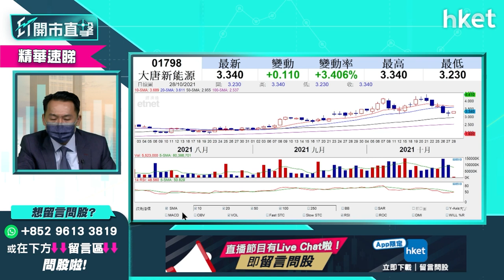【ET開市直擊】（精華）大唐新能源1798高位買入 散戶問溝貨可以嗎？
新能源前景普遍受看好，大唐新能源（01798）上周再上4元高位後連跌４個交易日，今早逆市升逾4%，是否會回升？上望阻力位在哪？高位入貨的散戶現價應加注溝貨嗎？光大新鴻基財富管理策略師溫傑（比比）為你分析，立即點擊收看／收聽。

Time code
00:00 - 港股今日焦點速覽
01:15 - 美股外圍市況速覽
02:38 - 亞太股市早段市況速報
03:10 - 港股上日市況速覽+北水盤路
04:14 - 恒指年底走勢如何？
08:17 - 內銀股業績前可吸納？邊隻值搏？
09:06 - 內銀股推介招商銀行（03968）、郵儲銀行（01658）、建設銀行（00939）
11:00 - 中國平安（02318）公布季績未必有助股價
13:39 - 李寧（02331）配股短綫不利股價　是吸納時機？
16:24 - 觀眾問股：中遠海控（01919）現價宜沽？
18:17 - 觀眾問股：成龍入駐　快手（01024）會大跌？
20:33 - 觀眾問股：港華燃氣（01083）甚麼價位入貨？
23:42 - 觀眾問股：醫思健康（02138）甚麼價位入貨？
25:04 - 中海油（00883）甚麼價位入貨？也談中石油（00857）、中石化（00386）
26:29 - 看好油價可考慮三星原油期（03175）
28:32 - 港股開市前市況速報
30:51 - ET個股推介 - 贛鋒鋰業（01772）
32:00 - 觀眾問股：美團（03690）睇好？現價可吸納？
33:50 - 觀眾問股：騰訊（00700）可吸納？上望價位？
34:54 - 觀眾問股：中匯集團（00382）現價可買入？
36:30 - 觀眾問股：郵儲銀行（01658）買入價？
37:24 - 觀眾問股：海爾智家（06690）沽貨價位？也談JS環球生活（01691）
39:32 - 觀眾問股：匯安智能（08379）改名「懶豬科技」　可短炒小注？
41:14 - 觀眾問股：中國鋁業（02600）現價可買入？
43:23 - 觀眾問股：吉利汽車（00175）vs 長城汽車（02333）　也談比亞迪（01211）
45:18 - 汽車股可買GX中國汽車（02845）
45:55 - 觀眾問股：眾安在綫（06060）高位重貨　長綫睇好？
47:53 - 觀眾問股：大唐新能源（01798）4元有貨應溝貨？
49:41 - 觀眾問股：希瑪眼科（03309）7.7元有貨　前景點睇？
51:24 - 港交所（00388）會再跌？現價可買入？
52:35 - 聯想（00992）睇好？7.6元有貨可上望9.2元？
53:44 - 「八大金剛」買賣策略
55:00 - 恒指早段市況速覽
56:53 - 財經日誌提提你